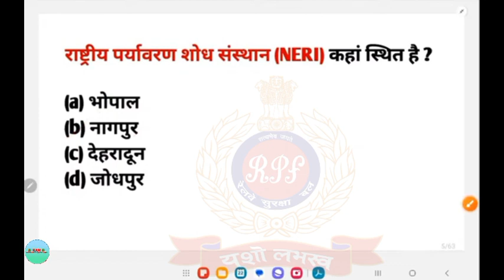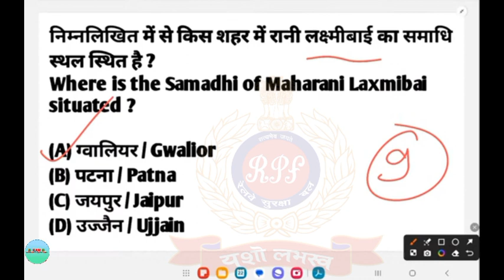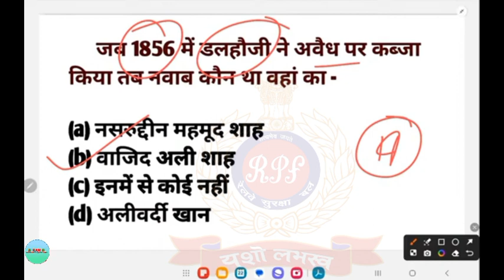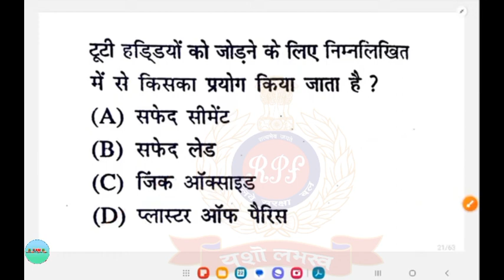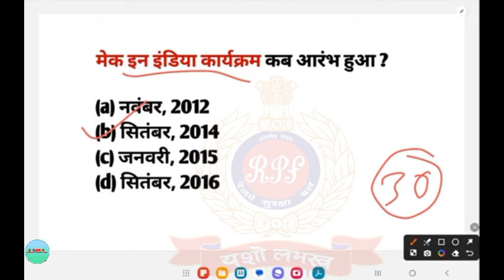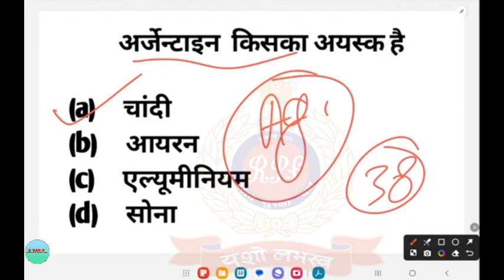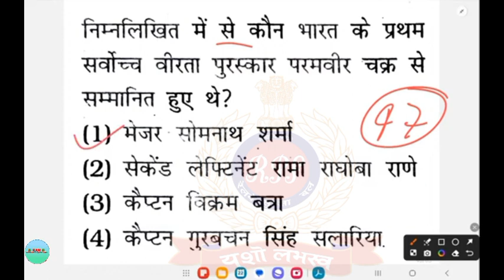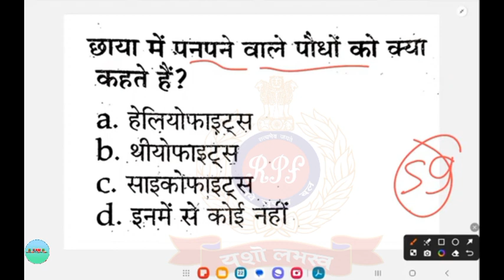RPF / S.I Constable 2024 /New Vacancy / Full Mock Test / Reasoning, Maths, GK/GS 64